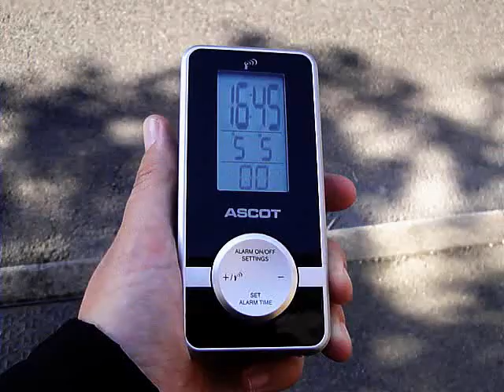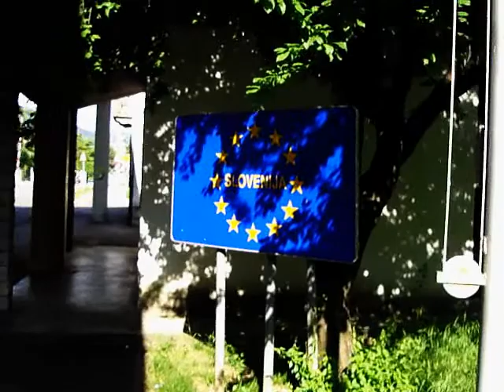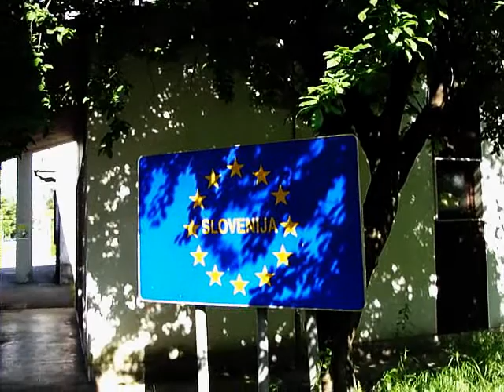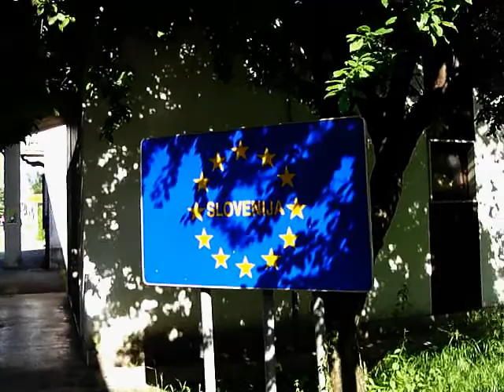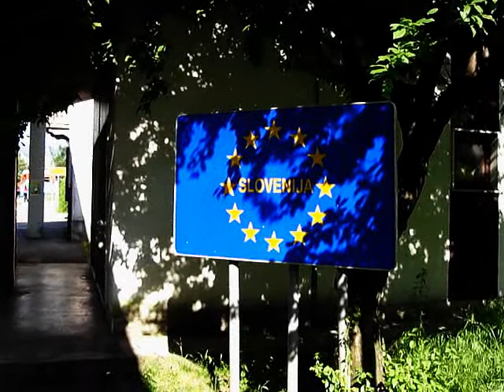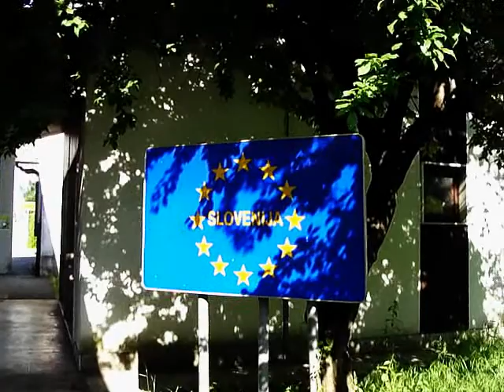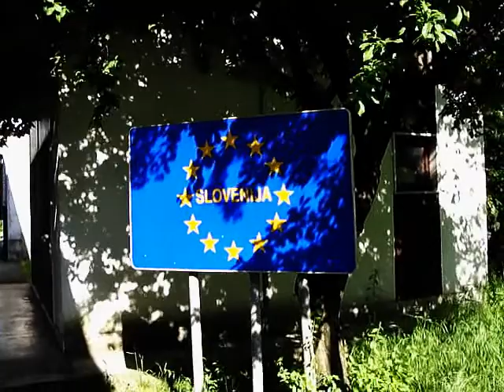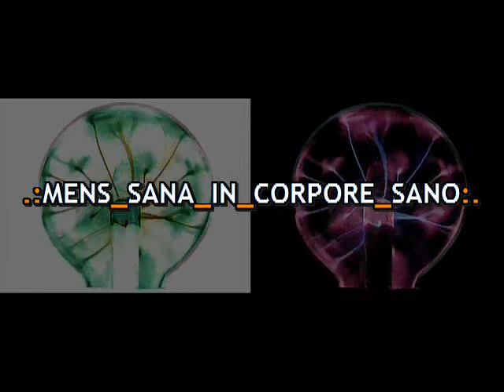.:(20)11_MAJ_05 ¤ METAPOZICIJA_SLOVENIJE:.